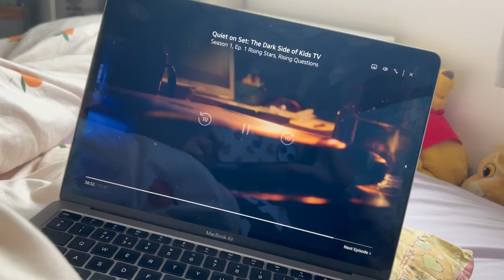My Holiday plans for 2024 and Funko Haul | Weekly 45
Steph x

Linktree